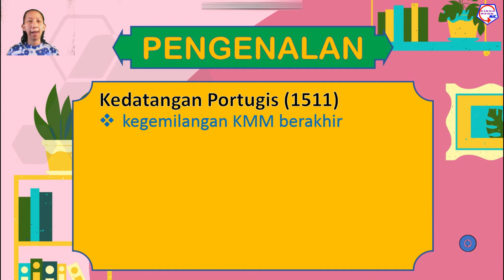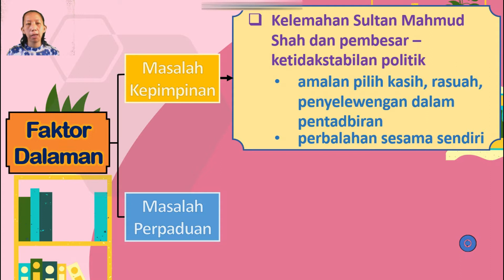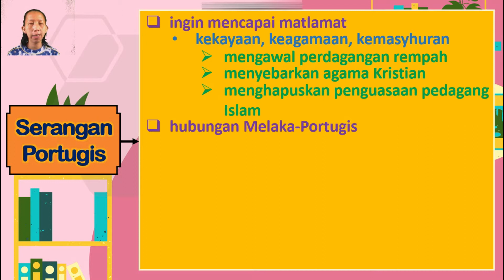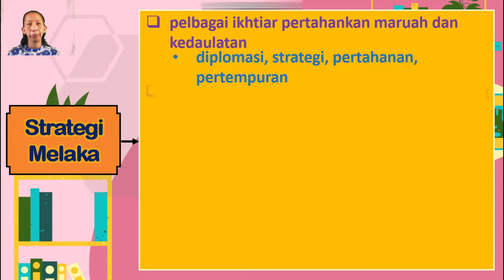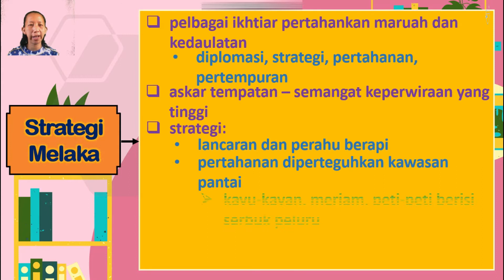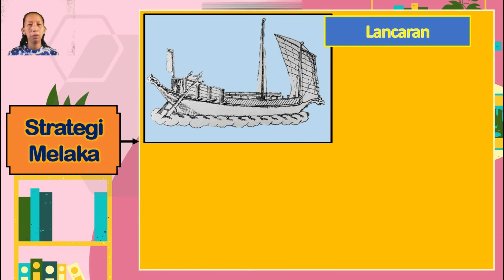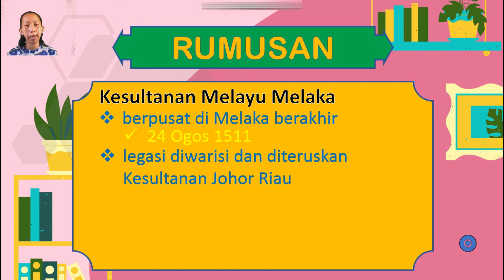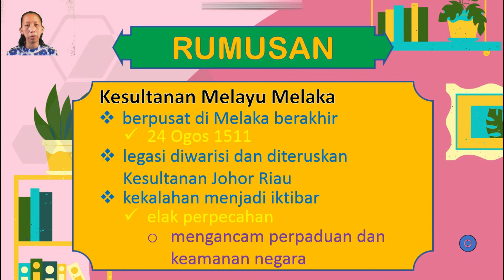Sejarah Tingkatan 2 | Bab 5.3 | Pengakhiran Kesultanan Melayu Melaka yang Berpusat di Melaka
Sejarah Tingkatan 2
Bab 5.3 Pengakhiran Kesultanan Melayu Melaka yang Berpusat di Melaka

Kegemilangan Kesultanan Melayu Melaka berakhir dengan kedatangan Portugis pada tahun 1511.

Peristiwa ini enting kerana tahun tersebut menandakan bermulanya serangan Portugis dan penaklukan ke atas Melaka.

Kesultanan Melayu Melaka telah menggunakan beberapa strategi untuk menghadapi serangan Portugis.

Walaupun terpaksa berundur, pemerintah Kesultanan Melayu Melaka terus berjuang untuk mengembalikan kedaulatannya.

Berikut merupakan bahan untuk murid membuat latihan.

Berikut merupakan bahan kegunaan guru untuk memberi latihan kepada murid. Sila pastikan guna akaun guru anda dan 'copy' dahulu sebelum diedit. Terima kasih.

Boleh rujuk video ini untuk Cara membuat salinan Google Form bermula di minit ke-2.20: